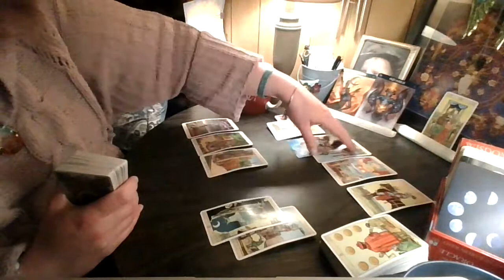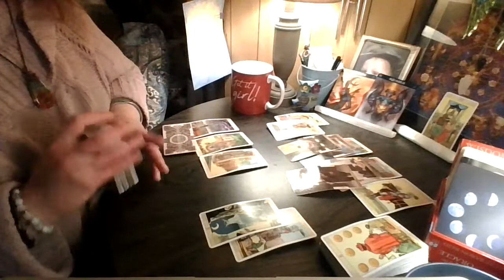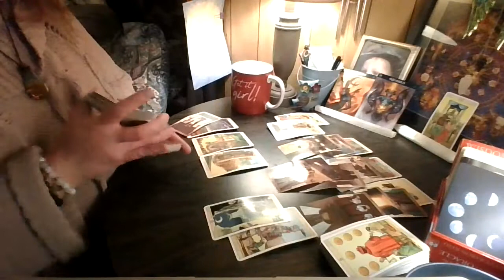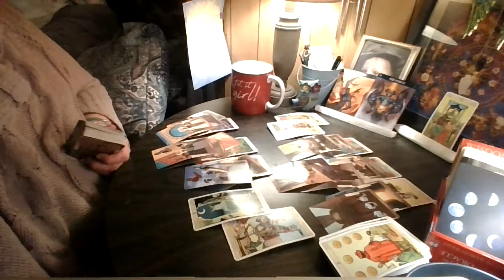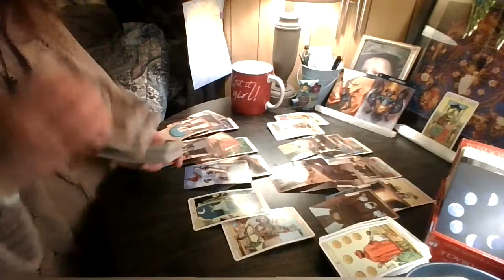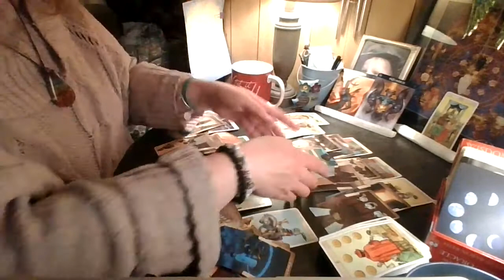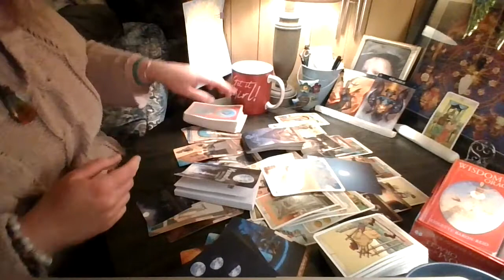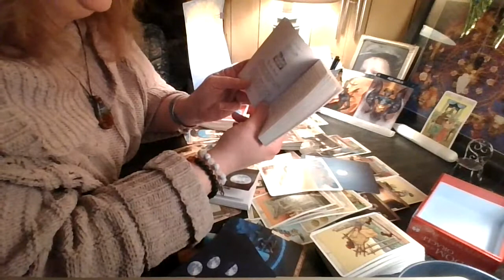Capricorn / Aquarius: Aww... This Is SO Sweet!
Capricorn / Aquarius ( January 16-22)